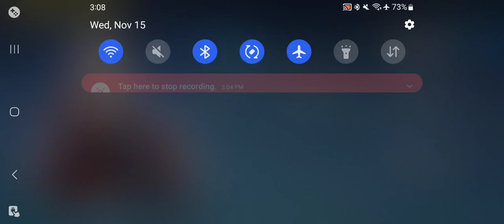Honkai Impact 3rd - Lunar Vow: Crimson Love(Theresa) Evasion & Weapons Tutorial Gameplay